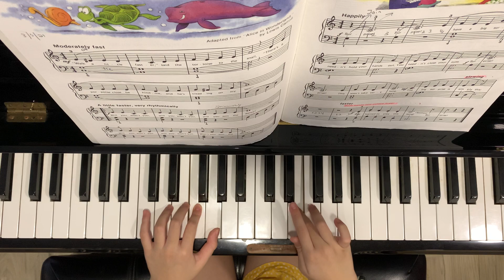Alfred's Basic Piano Library (Fun Book) Surprise!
Fun Book Level 1B